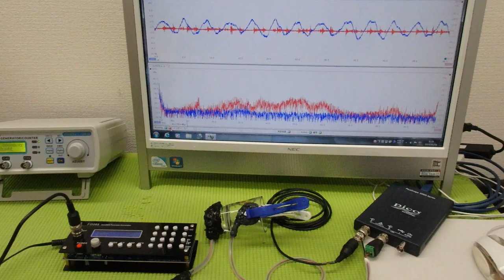超音波プローブの製造技術 ultrasonic-labo